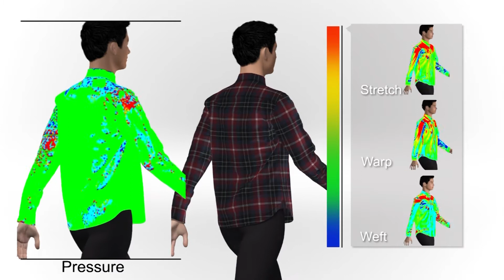Men's Shirt Design & Fit | Walk & Stretch Test | TUKA3D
Analyze fit and design digitally with the power of TUKA3D